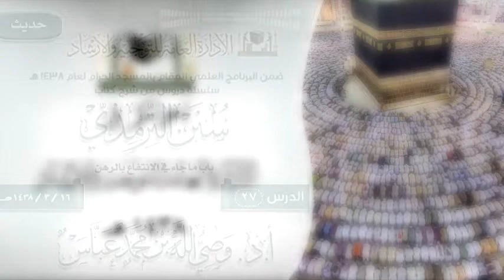الدرس 27 ( سنن الترمذي ) لفضيلة الشيخ أ.د وصي الله بن محمد عباس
الدرس 0 ( سنن الترمذي ) باب ما جاء في الانتفاع بالرهن